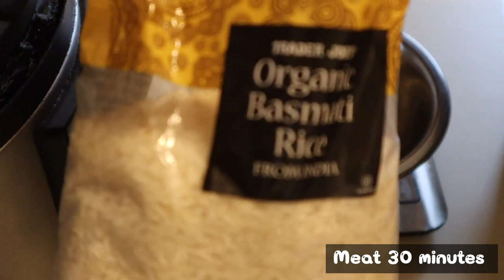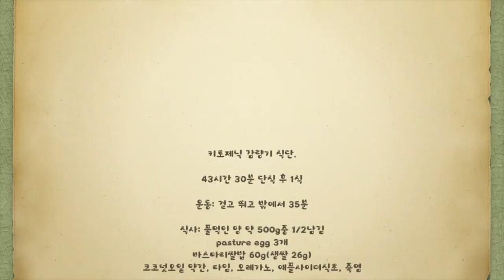2019.04.30 감량식단 D+1 [저탄고지, lchf, 키토제닉]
안녕하세요, 오랜만에 다이어트일기로 돌아왔어요!

그동안 매우 바쁜 학교 일정과 다른 영상작업, 그리고 몸의 세포를 채우는 식단을 하면서 식단일기를 업로드하지 못했어요.

몸의 세포가 채워지고, 건강을 채우는 식단과 운동을 하는 시간을 근 8개월을 가졌다면, 이번에는 잠시 바짝 조이는 감량기 식단을 공유해보고자 합니다.

평소에도 저탄고지 범위에서 식사를 하되, 좀 더 범위가 넓고 자유로운 저탄수화물 고지방식사였다면, 이번 감량기 시즌1에서는 카니보어 위주의 장이 편안한 식단, 염증이 적은 식단을 위주로 진행해보려 합니다. (100% 카카오초콜릿이나 방탄음료도 거의 마시지 않구요.)

그러면 많은 응원 부탁드립니다^^!

감사합니다.